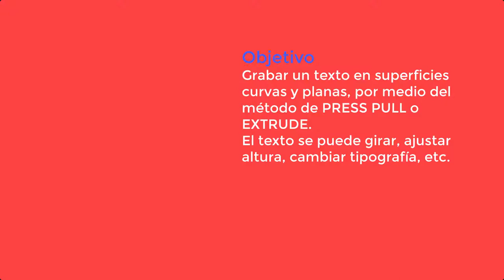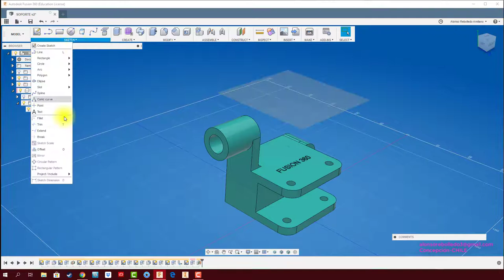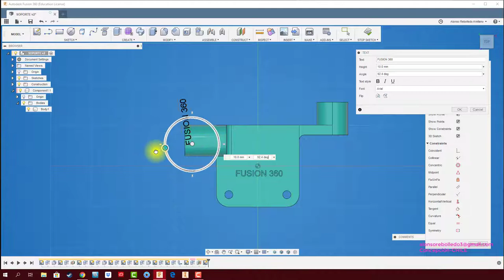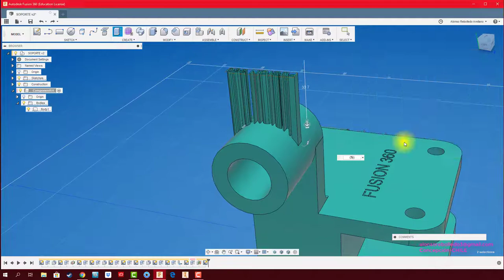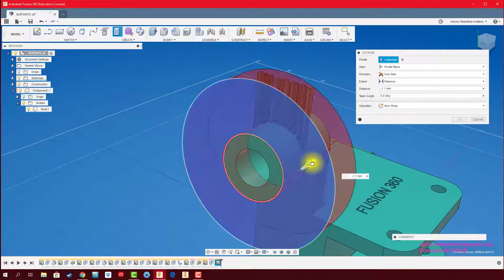FUSION 360 #86: TEXTO